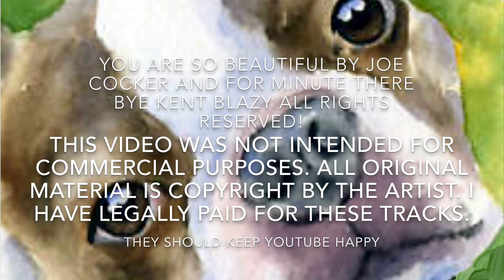Anniversary 2018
Sara and Ted 21st anniversary. This video was not intended for commercial purposes. I have legally purchased the Audio material. This statement is just to keep YouTube happy.